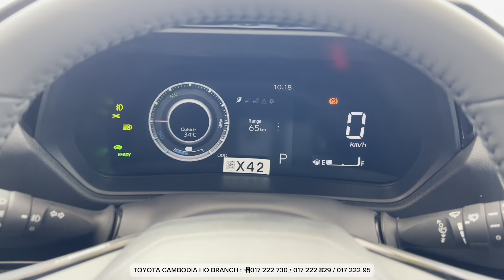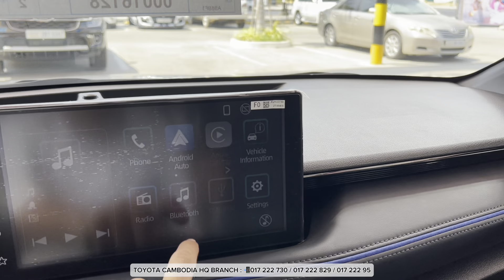Toyota Yaris cross HEV ( 2024 ) - 1.5L FWD Luxurious SUV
2024 Toyota Yaris Cross 1.5l  - Luxury Dynamic SUV style - Platinum White Pearl Mica